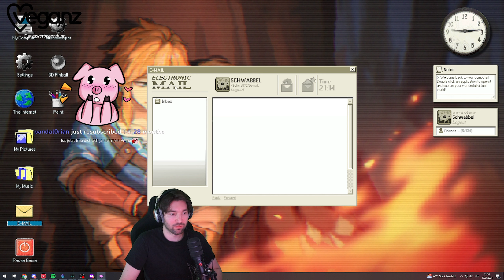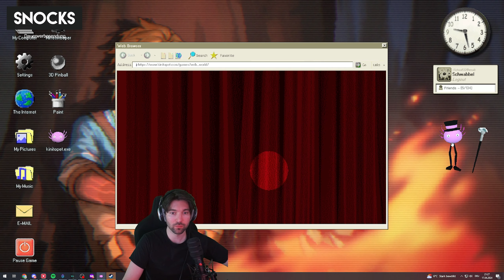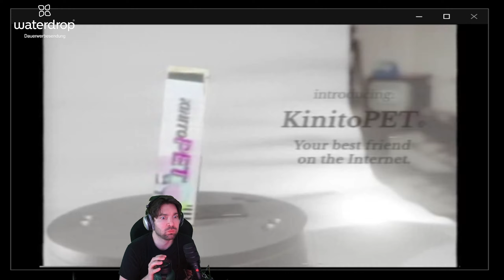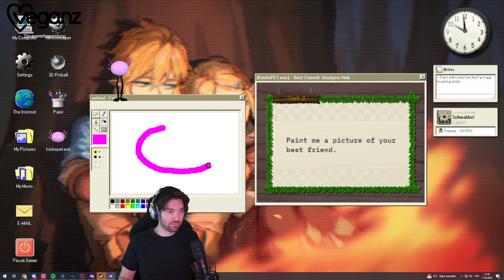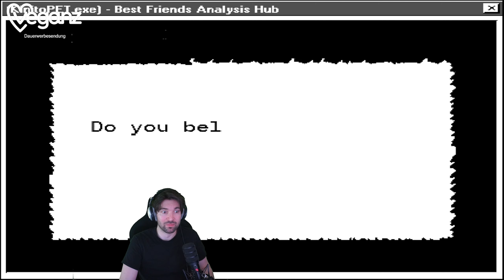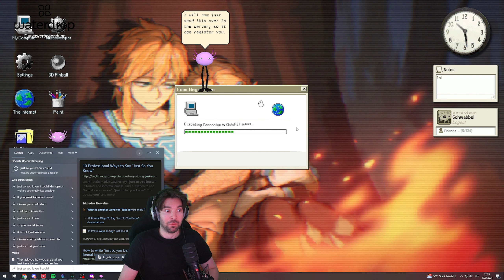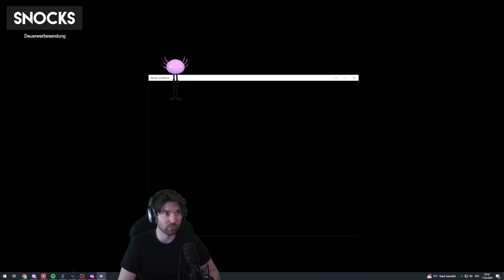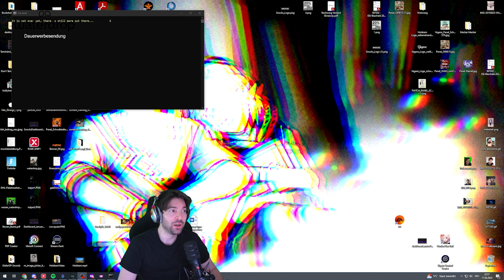KinitoPET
Über KinitoPET:

KinitoPET ist ein psychologisches Horrorerlebnis, das durch Kinito, einen virtuellen Assistenten der frühen 2000er Jahre, stattfindet. Kinito kann gehen, sprechen, browsen, sich anpassen und Spiele spielen, denn Kinito ist mit seiner adaptiven Technologie wie kein anderer!

Titel: KinitoPET
Genre: Horror, Indie
Entwickler: troy_en
Publisher: troy_en

Stream-Zeiten
Montag : ✔
Dienstag : X
Mittwoch : ✔
Donnerstag : ✔
Freitag : X
Samstag : ✔
Sonntag : ✔